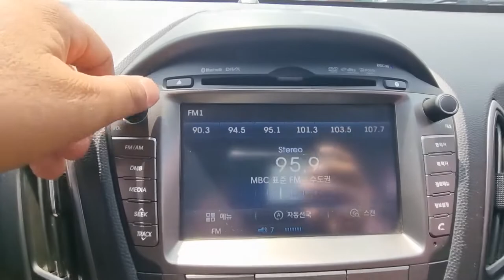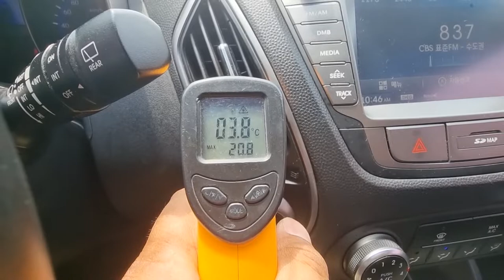2015 Hyundai Tucson used car export (FU022379) carwara, 카와라 투싼 수출